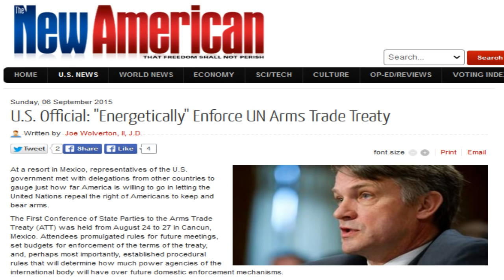U.S. Official: "Energetically" Enforce UN Arms Trade Treaty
At a resort in Mexico, representatives of the U.S. government met with delegations from other countries to gauge just how far America is willing to go in letting the United Nations repeal the right of Americans to keep and bear arms.

The First Conference of State Parties to the Arms Trade Treaty (ATT) was held from August 24 to 27 in Cancun, Mexico. Attendees promulgated rules for future meetings, set budgets for enforcement of the terms of the treaty, and, perhaps most importantly, established procedural rules that will determine how much power agencies of the international body will have over future domestic enforcement mechanisms.

Or, put simply, the United States has acceded to allowing the globalists at the United Nations to set the metes and bounds of the Second Amendment, regardless of the will of the American people.

In a statement issued at the conclusion of the conference, representatives of the European Union praised Mexico for taking leadership in the effort to eradicate “illicit arms” from the globe and promised that the EU would “actively contribute” in the enforcement of the terms of the treaty worldwide.

It is ironic that Mexico would assert itself into the arms control controversy given that the country is notoriously dangerous and is known as the home of some of the region’s bloodiest violence, most of which is perpetrated by gangs who live in defiance of existing gun laws and would undoubtedly feel no compulsion to comply with any additional attempts to squelch the shooting.

Mexican globocrats insist that there is an urgent need to ramp up enforcement of the disarmament treaty as the guns being bought, sold, traded, and manufactured by their northern neighbor — the United States — could easily work their way into Mexico and the only way to prevent that potentiality is to eliminate civilian access to weapons in America.

Assistant Secretary of State Thomas Countryman (shown above) represented the United States at the conference. He made it very clear in his official statement that he was on board with accelerating the move to give teeth to this globalist gun grab.

“We are here to take foundational decisions to operationalize this Treaty, to turn it from mere words on the page into a reality that makes a difference around the world. We are here to breathe life into this Treaty by standing up its international operation,” Countryman declared.

Calling the agreement “a tool that we can use, energetically and effectively,” Countryman committed the United States to “continue its commitment to the Arms Trade Treaty.”